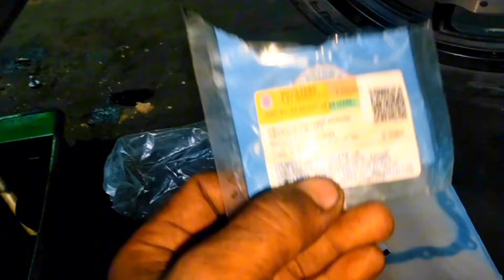TVS rider bike gear problem 😞//how to rider bike gear problem solve ✅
Rahul bike guru my YouTube channel follow me bike related
tvs rider Bs6 bike
gear problem